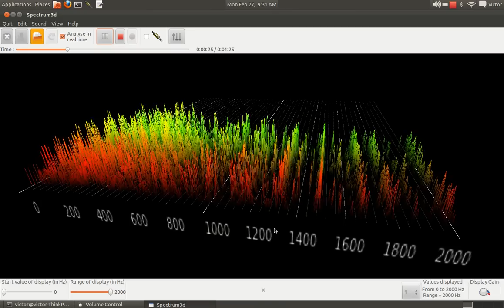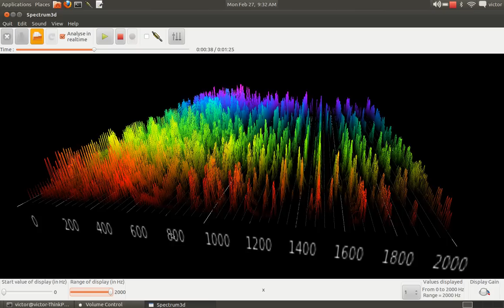Spectrum3d (2.2.0) : audio spectrum analyzer in 3D for Linux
Spectrum 3D displays a 3D audio spectrogram in real time or not from the microphone or an audio file (including recorded file from the microphone); it is compatible with Jack (jack-audio-connection-kit). Optionally, it supports multitouch gestures from touchscreen and touchpad.

It is build with the Gstreamer, SDL (or Gtkglext), OpenGl, GTK+-2.0 and uTouch-Geis free libraries and is under GPL license. It is written for Ubuntu but works for other Linux distributions except for the multitouch frame (the uTouch suite is now available for Ubuntu).

Spectrum3d can be compiled against GTK2 or GTK3. SDL will be used as the OpenGL extension by default until GtkGlExt has a stable release for GTK3 (however, GtkGlExt can be used already in Spectrum3d, including the development version (GTKGLEXT3 for GTK3), but this has to be specifically enabled at the time of compiling).